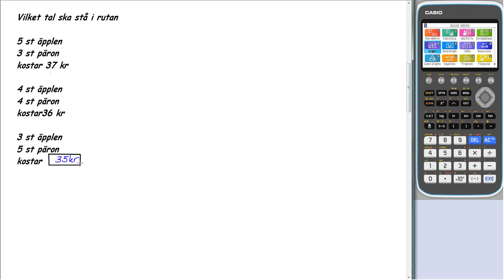Matematik 5000+ 2b Uppgift 1353 resonemang för reviderad ämnesplan 2021